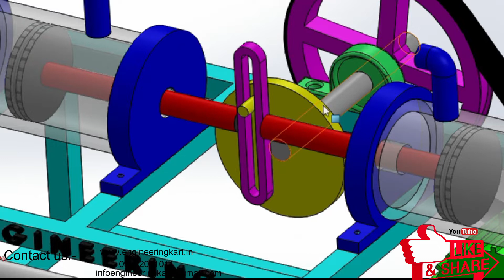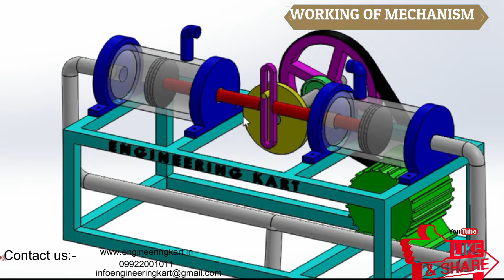DUAL SIDE RECIPROCATING PUMP|Dual Water Pump Using Scotch yoke Mechanism|MECHANICAL PROJECT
HELLO FRIENDS,
Here, we have tried, to introduce the simple motorized DUAL SIDE Pump.
We are in the field of  technical projects, we are helping hands for school level and engineering project work.